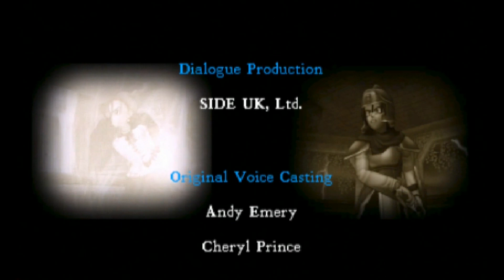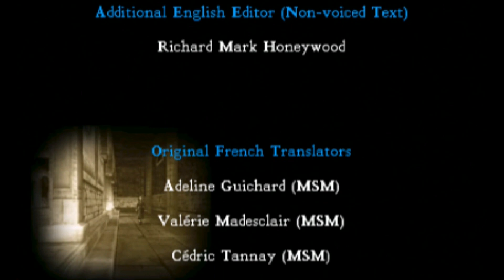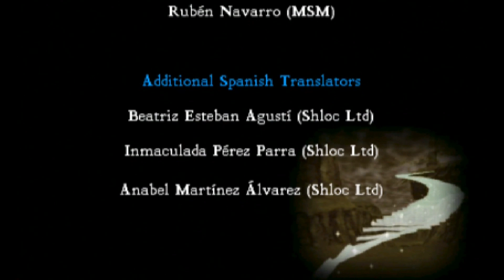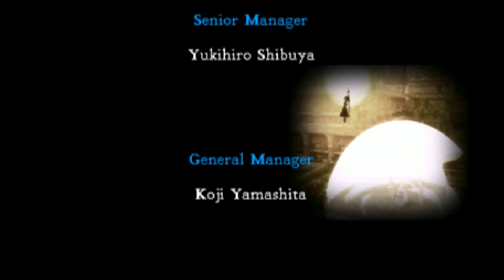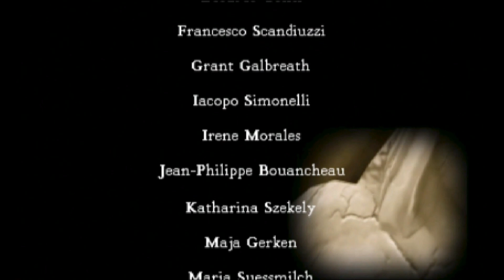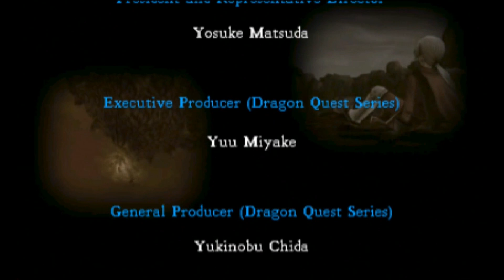Dragon Quest VIII [3DS] Playthrough #186, Rhapthorne [Take 4]; True Medea Ending and Credits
This is video #186 in my playthrough of Dragon Quest VIII: Journey of the Cursed King for the Nintendo 3DS. This video does not contain commentary.

Previously, the party cleared the game a third time and got the true Jessica ending. Now, to wrap up the playthrough, they will clear the game a fourth time for the true Medea ending, which I consider canon.

The party resumes in Argonia. They prepare a classic lineup of the protagonist, Yangus, Angelo, and Jessica for the final battle, complete with Meteorite Bracers and Timbrels of Tension. Remember, each member of the lineup needs an open inventory slot.

When ready, they Zoom to Empycchu (time 2:02). Then, they take off with the Godbird's Soulstone (time 2:16). They land at Empyrea's perch west of town (time 2:29).

They approach Empyrea's perch for a scene (time 2:39). After several "Yes" answers, Empyrea heals the party and gives each member of the lineup the Godbird Sceptre.

In a brief scene, Empyrea flies the party to Rhapthorne (time 5:50).

The first stage of the battle against Rhapthorne begins (time 6:06). As usual, the party has to spam the Godbird Sceptre to summon the souls of the seven sages. They could have streamlined this process a bit. Fortunately, the party only has to heal once. My main concern is the ball from Rhapthorne's staff.

A scene takes place once all seven sages have been summoned (time 11:27). The sages destroy Rhapthorne's barrier and fully heal the party. Rhapthorne vows to make the party suffer for eternity. We can't let that happen, can we?

The second stage of the battle against Rhapthorne begins (time 13:30). At my party's levels, it is patently unfair. They psyche up to 50 tension with their Timbrels of Tension and then nuke Rhapthorne with their best attacks.

A scene takes place after Rhapthorne's defeat (time 15:31). Well, that's one way to pop a huge purple pimple. The party celebrates their victory on Empyrea's back. Then, she bears them back to Trodain.

The next scene takes place at Castle Trodain (time 17:48). Trodain's recovery is swift and thorough.

The celebratory banquet takes place afterwards (time 24:16). Marvelous. And unlike some other games in the series, no new villain shows up in the eleventh hour to spoil things.

The next scenes take place several months later (time 26:26). Red and Yangus come greet Davilas in his quarters. Now, it is time to escort Princess Medea to her wedding to the Prince Charmles in Savella Cathedral.

At length, we regain control of Davilas in his quarters in Castle Trodain, 1st Floor, East Wing (time 28:34).

Another scene takes place when Davilas approaches Angelo and company in the corridor outside his quarters (time 28:43).

In the eastern part of the 2nd Floor, Davilas runs into Morrie (time 30:32). Morrie sure is fired up about this.

On the 3rd Floor, Davilas runs into Jessica (time 31:26).

A scene takes place when Davilas enters Princess Medea's room (time 32:58). When he answers "Yes", they go on their stroll through the castle together.

They finally arrive out in the courtyard (time 34:57). The princess departs in a lovely carriage.

Another scene takes place aboard the ship (time 35:40). Savella looms in the distance.

The next scene takes place at Savella Cathedral (time 36:14). It becomes clear that Prince Charmles is as charmless as ever.

The next scene takes place in Savella's inn (time 38:28). Angelo reminds Davilas of what Chen Mui gave him. He recommends Davilas show it to King Clavius.

We regain control of Davilas in the Lord High Priest's Residence (time 39:29). He explored the place thoroughly in the previous video.

On the upstairs balcony, Davilas talks to King Clavius (time 39:55). Davilas chooses to show King Clavius the Argon Ring. When King Clavius asks his next questions, Davilas answers "Yes". Clavius has a bit more to say here than he did in the PS2 release.

After the scene, we regain control of Davilas (time 44:25).

Davilas leaves the Lord High Priest's Residence (time 45:02). He automatically returns to the inn to get some rest.

The next morning, a scene with Yangus takes place in the inn (time 45:22). Yangus suggests getting a glimpse of Medea in her wedding dress.

We regain control of Davilas in the inn (time 45:47).

A scene takes place when he approaches Angelo and Jessica at the base of the stairs to the cathedral (time 46:05). Well, Angelo, I think Davilas stands out in his Dragovian gear.